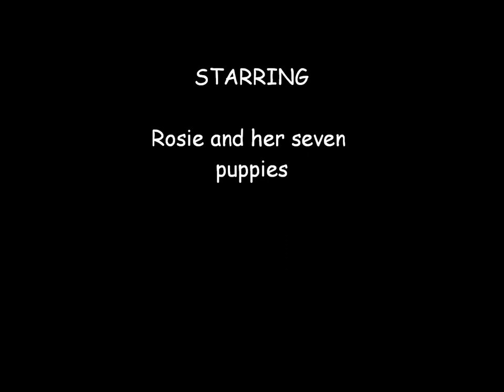Three week old puppy photo's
Some random photo's we took today of the pups.